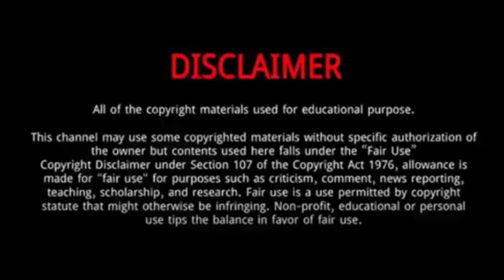Juami Tiongson (Basketball Player) || 5 Things You Didn't Know About Juami Tiongson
Juami Tiongson is a Filipino professional basketball player.
He Plays for the Terrafirma Dyip of the Philippine Basketball Association.
On August 20, 2019, he was traded to the Northport Batang Pier for Michael Miranda. The next day, he was traded to the Columbian Dyip for Jerramy King.